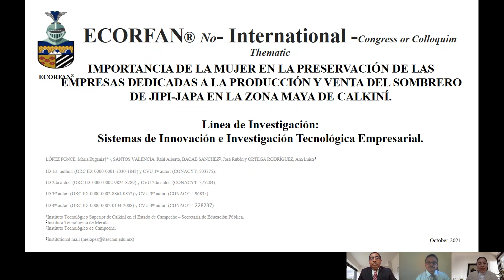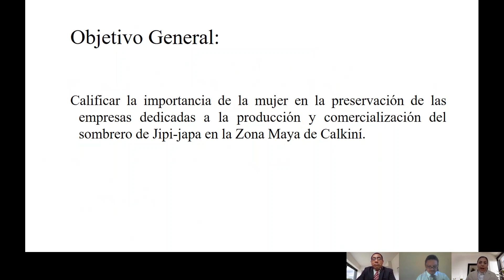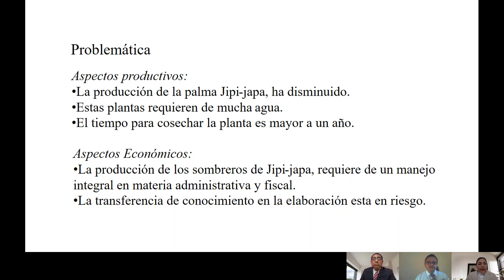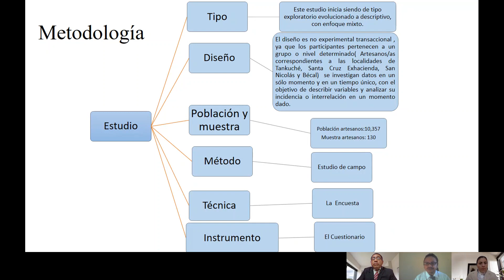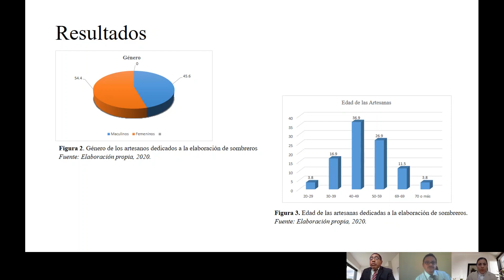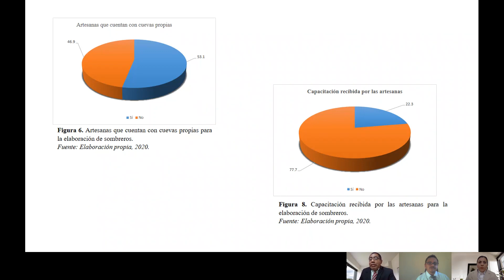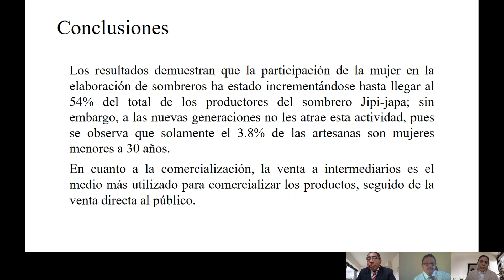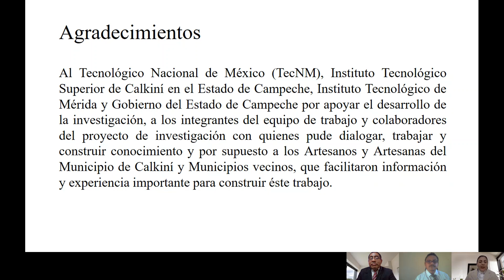CIER 112 The importance of women in the preservation of the companies dedicated to the product.....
TÍTULO:
The importance of women in the preservation of the companies dedicated to the production and sale of the jipi-japa hat in the mayan area of calkiní.
Importancia de la mujer en la preservación de las empresas dedicadas a la producción y venta del sombrero de jipi-japa en la zona maya de calkiní.

AUTORES:
LÓPEZ-PONCE, María Eugenia†*1, SANTOS-VALENCIA, Raúl Alberto2, BACAB-SÁNCHEZ, José Rubén1, ORTEGA-RODRÍGUEZ, Ana Luisa3

1Instituto Tecnológico Superior de Calkiní en el Estado de Campeche, (Tecnológico Nacional de México).
2Instituto Tecnológico de Mérida.
3Instituto Tecnológico de Campeche.